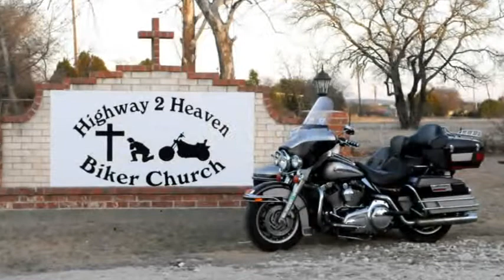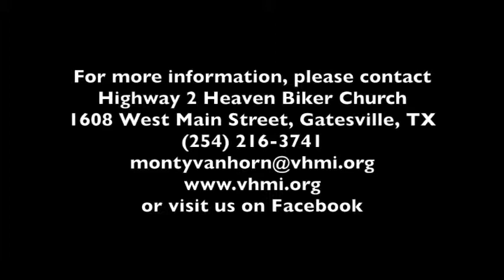01112015 The Fathers' House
The first sermon in the series on the AHA moments in our lives. The Fathers House is where all the stories start. But for some reason we find ourselves wanting to leave it.